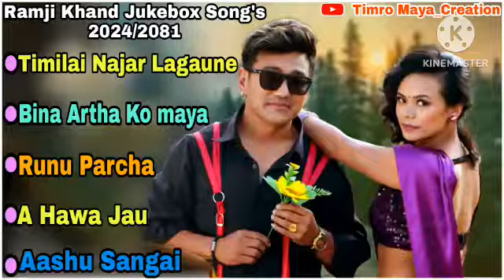Ramji Khand Jukebox Songs 2025/2082 •Nepali Collection Song 2081 @TimroMaya_Creation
Ramji Khand Jukebox Song's 2025/2081 •Nepali Collection Song 2081 ‎@TimroMaya_Creation

00:00 Timlai Najar Lagaune
09:21 Bina Artha Ko Maya
16:09 Tesai Runu Parchha
25:15 Mutu Ma Baseko Maya
32:36 Tana Man Runchha

New nepali song ramji Khand new songs ramjhi Khand nepali hit super hit lok dohori song ram ji Khan evergreen songs jukebox collection ramji Khand timro Mero sambandha dherai mathi chha ramji Khand
Aatma sang kasari chhutu kasari timi matra baschhau yo mutuma ramji Khand Tika pun
Timro jasto man aaja badal lako chha ramji Khand new best Nepali Superhit lokgeet 2081
Timro Mero sambandha boldina vanda ramji Khand hit nepali song new nepali movie song
Sadabahar hit nepanci top songs jukebox collection Lok Songs Lok dohori jukebox 2025
latest nepali songs 2081
latest hit song by pramod kharel
Ram ji khand kaa hit collections
nepali song jukebox 2025
new nepali song jukebox 2025
nepali movie song jukebox
nepali song audio jukebox
new nepali song audio jukebox
hit nepali songs audio jukebox
nepali movie songs audio jukebox
nepali old songs audio jukebox
nepali adhunik song jukebox
jukebox nepali song anju panta
nepali best song jukebox 2025
best nepali songs jukebox
nepali song collection jukebox
nepali song collection jukebox with lyrics
nepali cover song jukebox
nepali song collection 2025 jukebox
nepali christian dance song jukebox
nepali dance song jukebox
nepali dohori song jukebox
new nepali pop song 2025 jukebox
new nepali song 2081 jukebox
nepali film song jukebox
nepali hit song jukebox
new nepali hit song jukebox
nepali song pramod kharel jukebox
ramchandra kafle nepali song jukebox
nepali love song jukebox
nepali lok song jukebox
nepali lok pop song jukebox
nepali song melina rai jukebox
romantic nepali movie song jukebox
nepali romantic song jukebox
new nepali sad song jukebox
nepali song video jukebox
nepali movie song jukebox 2025
new nepali songs jukebox 2081
Halka ramailo
Merri Bassai Team
Ramji Khand
Baicca bichhama Team
Anju Panta
Pramod Kharel
Nepali Online Khabar
Kaligandaki Online
Chapakot Khabar
Sakkigoni team
pachhi dhoka dinchhau ki mayalu
Jun Ko Sital
SHISHIR BHANDARI
RACHANA RIMAL
AYUSHA GAUTAM
RAJU PARIYAR
Durgesh Thapa
LIVE DOHORI
LOK DOHORI TEAM
NEPALI LOK DOHORI
NEPALI ONLINE KHABAR
EKANTIPUR
NEWS 24
RABI LAMICHHANE
SIDHA KURA JANATA SANGA
TEEJ SONG TEAM
ANCHAL SHARMA
PAUL SHAH
GAGAN THAPA
GAGAN KUMAR THAP
BHAWANA MUSIC SOLUTION